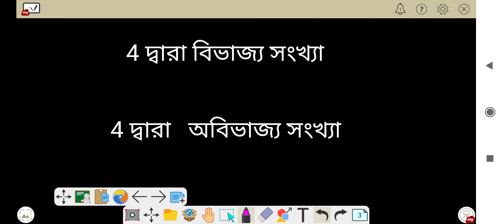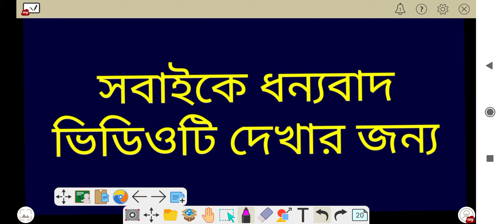নিমেষে 25 দিয়ে গুন - multiply by 25 instant _5 second trick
এই ভিডিওটি যাদের গুণের প্রতি ভয় আছে তাদের পক্ষে এই ভিডিওটি খুবই লাভজনক একটি ভিডিও।
এছাড়া যাদের বাড়িতে শিশু বা কিশোর পড়ুয়া আছে তাদের জন্য এটি একটি লাভজনক ভিডিও।
আমি পরামর্শ দেবো গতানুগতিক পদ্ধতির সঙ্গে সঙ্গে এরকম ট্রিক্স কে কাজে লাগিয়ে তাদের কোন করা শেখানো প্রয়োজন।
 তাতে করে পড়ুয়াদের গণিতের প্রতি আগ্রহ ও ভালোবাসা দুটোই বাড়বে।

সবাইকে ভিডিওটি দেখার জন্য ধন্যবাদ।
সবার দিন ভালো কাটুক।